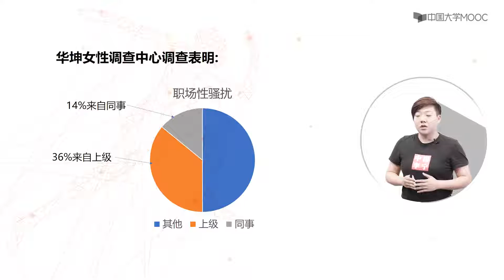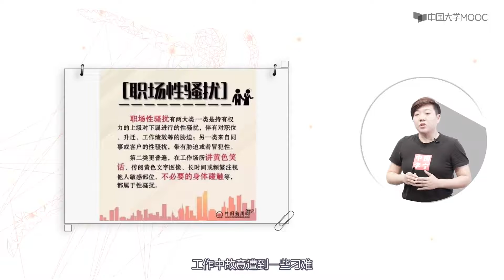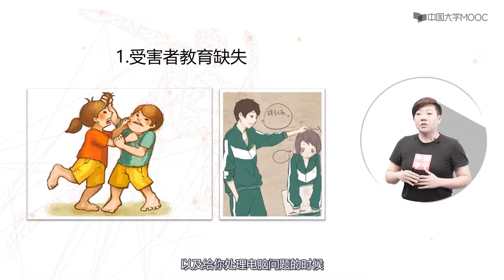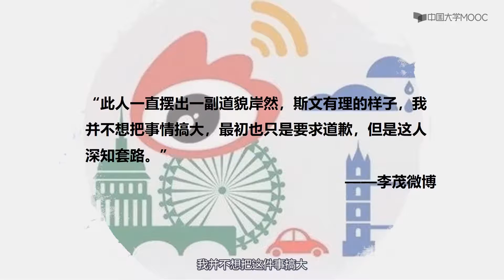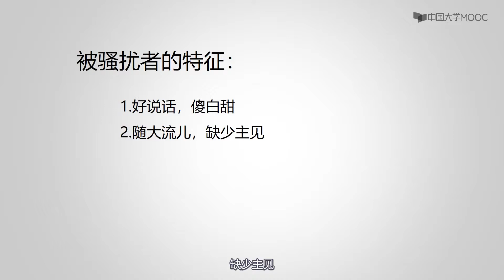女子防身术 3 身边性骚扰实例应对 上司同事开黄腔（上）